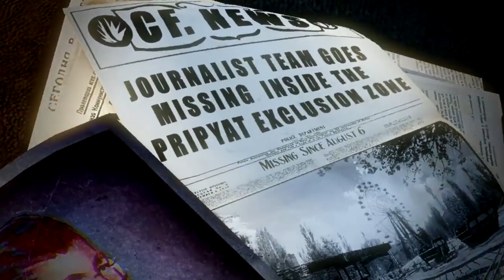😱STALKER НА ТЕЛЕФОН?!!!🎮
Разработчики продолжают делать игра очень похожие на СТАЛКЕРА и по моему у них уже получается действительно годные проекты! Сегодня посмотрим на игру Radiation City!